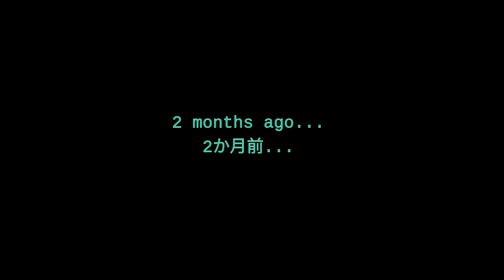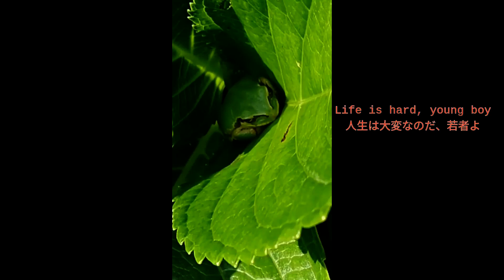Side story of Tree Frog アマガエルのサイドストーリー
This is the side story of what we uploaded(Dog meets Frog 2 months ago.